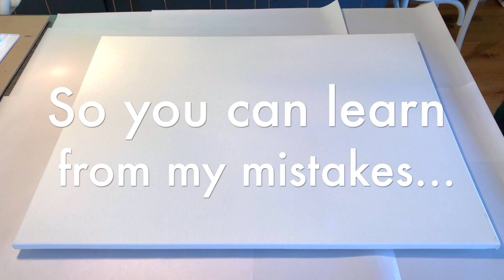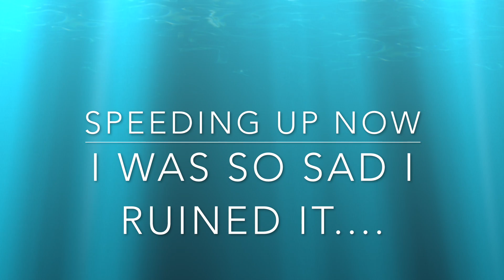#65 Dustpan pour acrylic pouring.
Hello all,

Yes, I ruined this big time, this was just one of those days I should have stayed in bed!
I decided to upload it anyway, watch and learn from my mistakes (again XD)
Wish you all a very good weekend.
When you like to know how I mix my paint, please watch this video:

For acrylic paint I recommend the 60 colors premium acrylic paint box from Arteza, see the links below, it's amazing and a perfect starters kit to experiment with lots of colors. It's easy mixing and it is very highly pigmented.